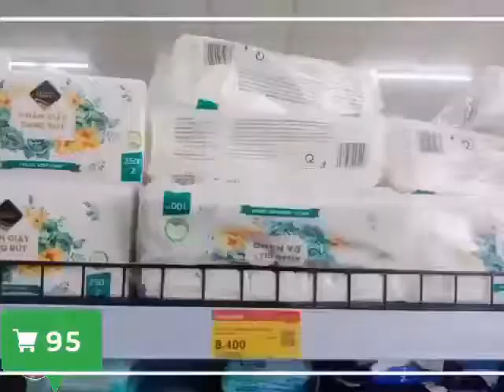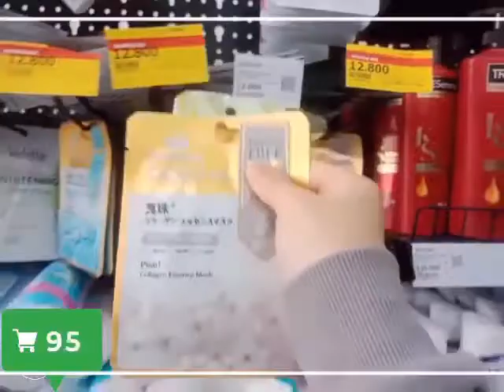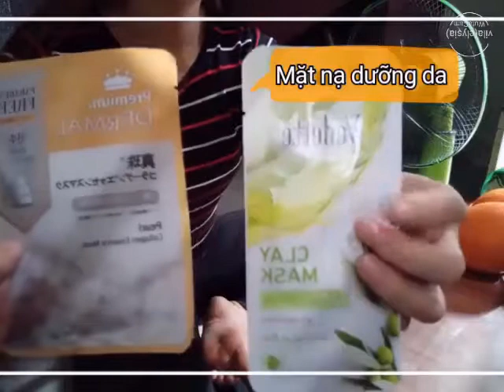HAI NGÀY CUỐI CÙNG VILA Ở Nhà và ĐI LÀM GẶP GỠ MỌI NGƯỜI VUI ƠI LÀ VUI .